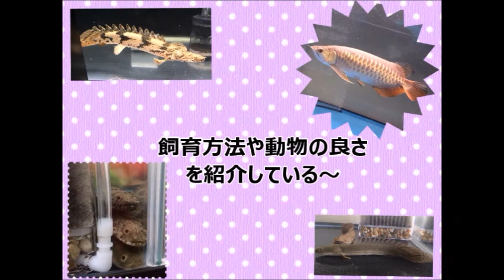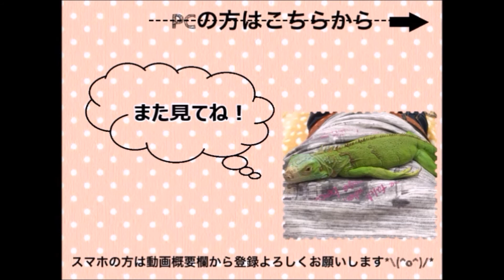ヒョウモントカゲモドキ レオパ お迎え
今回はヒョウモントカゲモドキ　レオパ　お迎えの動画になります。